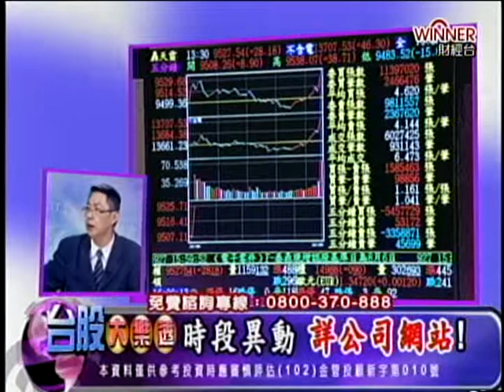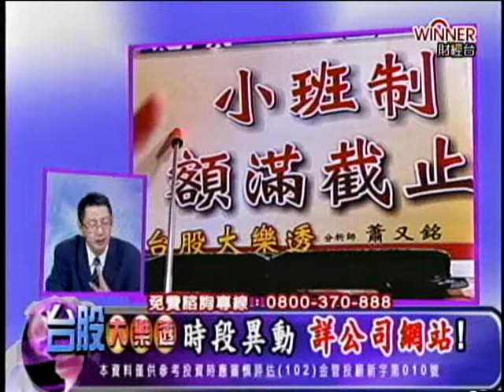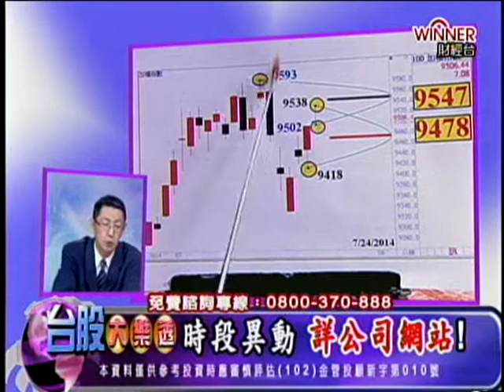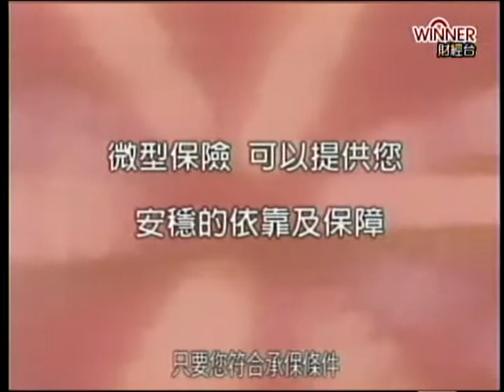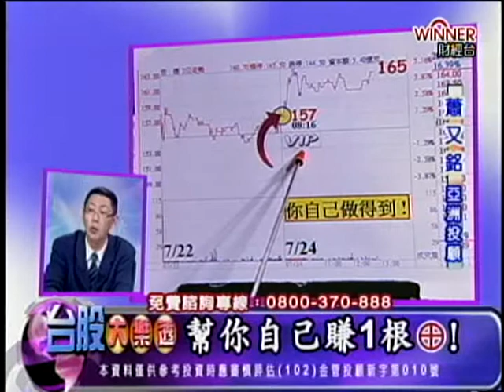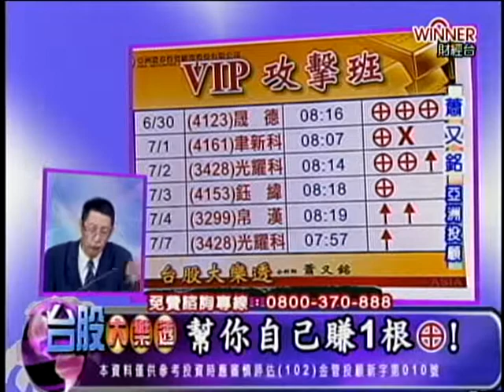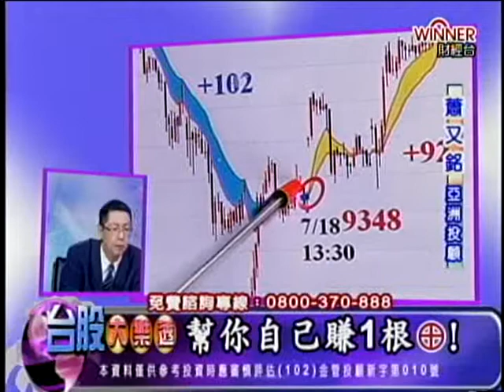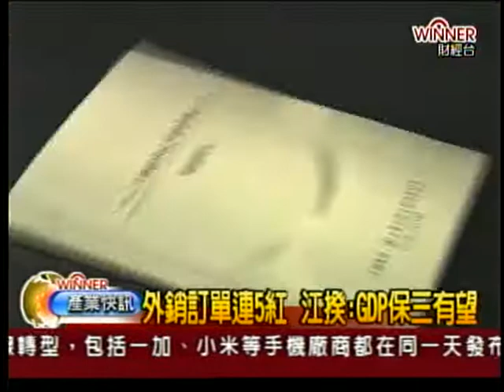台股大樂透 蕭又銘 分析師 2014-07-24